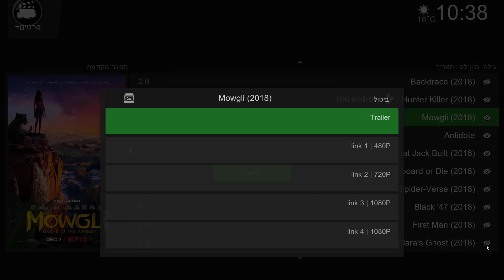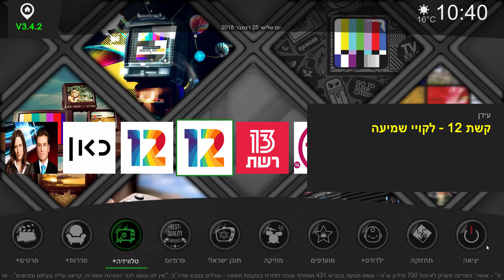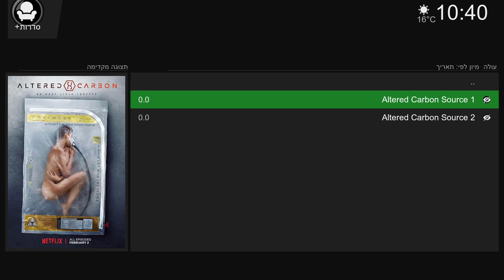CHAMELEON EMINNCE HEBREW BUILD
CHAMELEON TV PROJECT